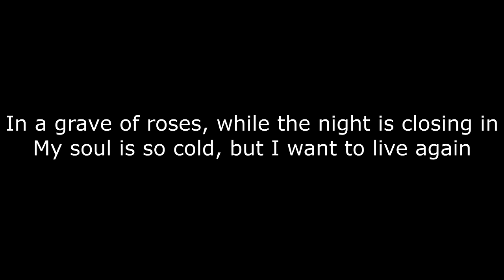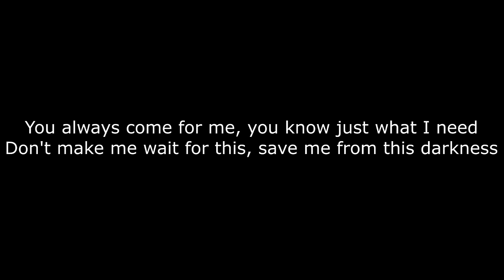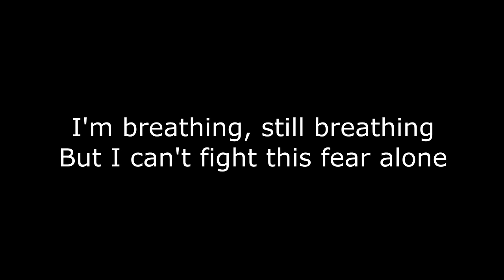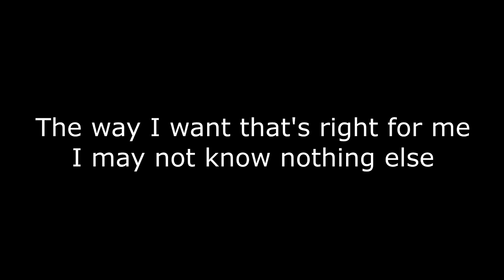Skillet - I want To Live (Lyrics HD)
Here are the Lyrics for Skillets new song I Want To Live, apart of the album Unleashed coming out August 5th. These videos will be a simple lyric video. Regular plain white text, easy to read font and no distractions in the background. Please understand that I am making no money from this what so ever.